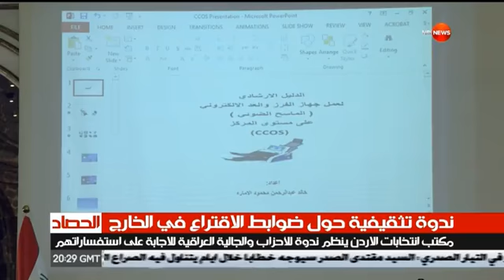ندوة تثقيفية حول ضوابط الاقتراع في الخارج .. للشرقية نيوز ميسم سعدي